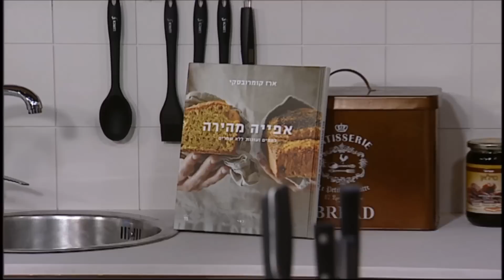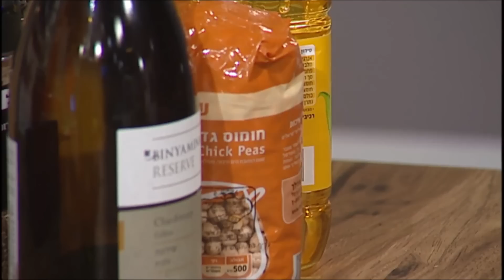קבב בורי עם במיה וחומוס של ארז קומרובסקי מתוך "המטבחון של קובי"